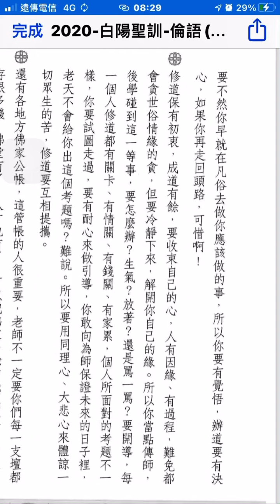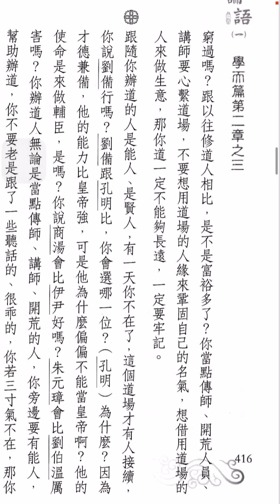論語聖訓一：415。辦道要有決心，再走回頭路可惜啊！公壇管帳的人很重要，佛堂多餘的錢可以照顧捨身辦道的人、可以幫助地方窮困的人、更可以結ㄧ段善緣。不要想用道場來鞏固自己的名氣、來做生意，這樣道不長遠